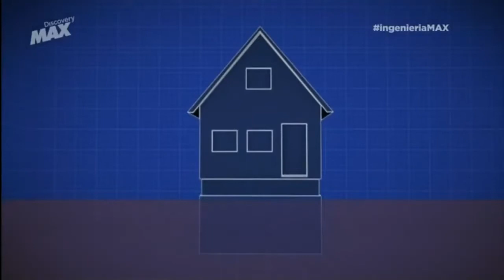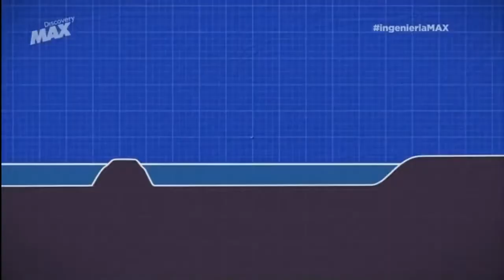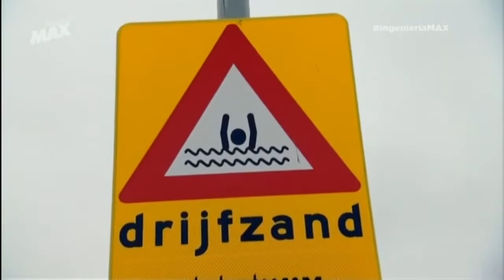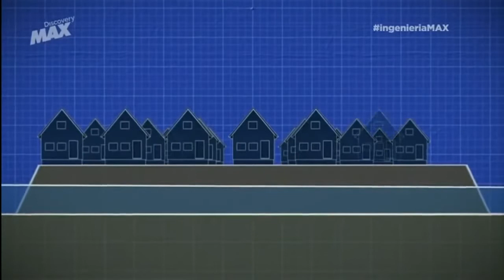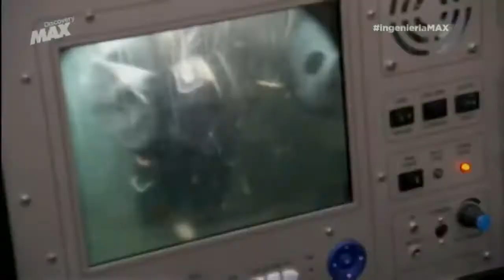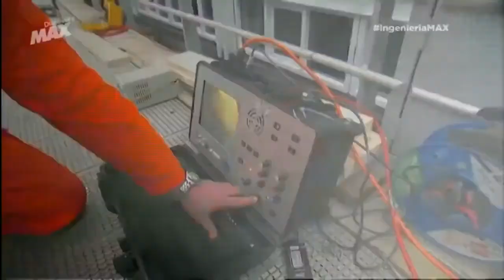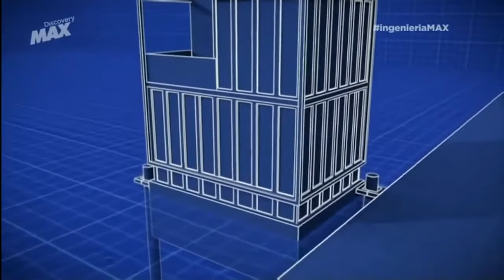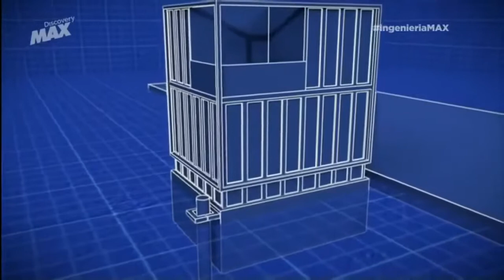DOCUMENTALES - MEGACONSTRUCIONES AMPLIACION DE AMSTERDAM ESPAÑOL